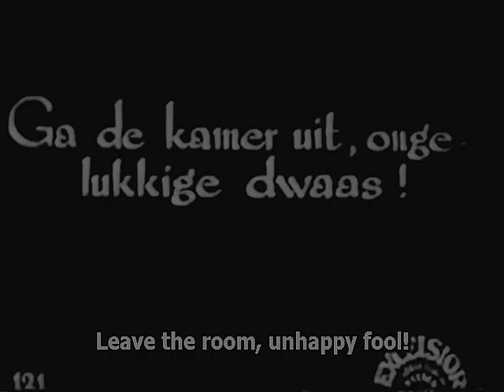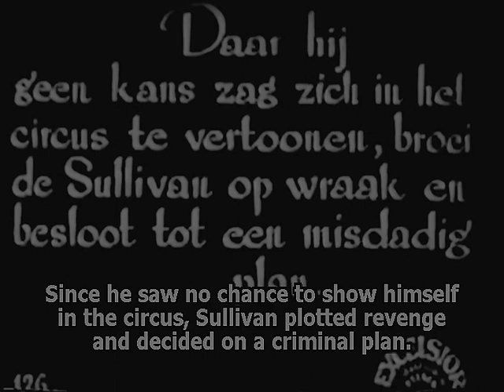Maciste in the Lion's Cage 1926 (Maciste nella gabbia dei leoni) Bartolomeo Pagano, Elena Sangro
Director: Guido Brignone

Maciste is sent to Africa by a circus showman to capture some lions.

MACISTE (available films)

Giuditta e Oloferne 1929 HD

Il Gigante delle Dolomiti 1927 HD

Maciste in the Lion's Cage 1926

Maciste contro lo sceicco 1926 italian narration

Maciste All' inferno 1925 new restoration HD

Maciste Alpino 1916

Maciste 1915

Cabiria 1914

редкие фильмы
희귀 한 영화
أفلام نادرة
レア映画

字幕：英語、スペイン語、ポルトガル語